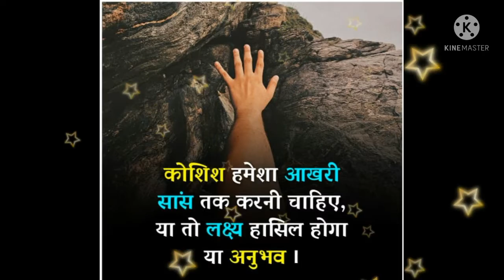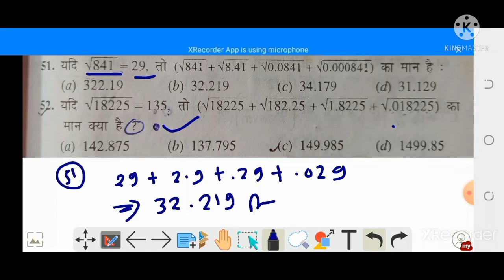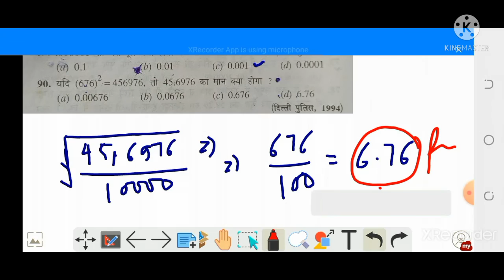मात्र 2 सेकेण्ड में Answer| वर्गमूल और घनमूल | Squre and Cube root || PART- 10|| Short trick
Hi,
In this video we are going to learn how to find वर्गमूल और घनमूल in just few seconds. This only video contains Method + Shortcuts + Practice . If you want to solve questions in your head then this may be the most useful video for you.

Watch this video till end and become a magician in mathematics.

Hey! Today we are going to learn very interesting and demanding topic "वर्गमूल और घनमूल". We will teach you how you can easily calculate वर्गमूल और घनमूल in your mind with this short trick and method. As always we will first learn concept and then we will attempt some questions from exams like Bank PO.

We will start teaching you from the initial stage and you will get mastery at the end of this series. Now calculating percentage would be fun.

1. Concept of Percentage.
2. Different ways to  calculate.
3. Questions from the exams

watch this powerful Motivational video for success in life. Motivational video helps us to get motivation for study & other work...
This Motivational video will help you to get motivation to keep yourself busy overtime..keep yourself busy & you will never get upset or sad... Watch this Motivational video till end to get motivation .

Listen this if you want to become successful in life. for more powerful Motivational video

 About: :- दोस्तों इस चैंनल का उद्देश्य आपको आपके लक्ष्य की ओर उत्साहित और प्रेरित करना है ।